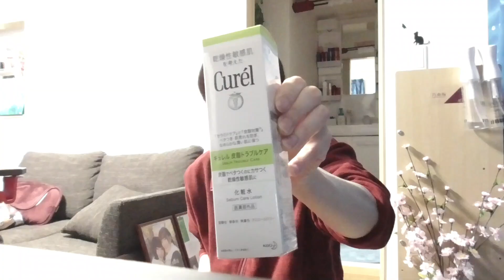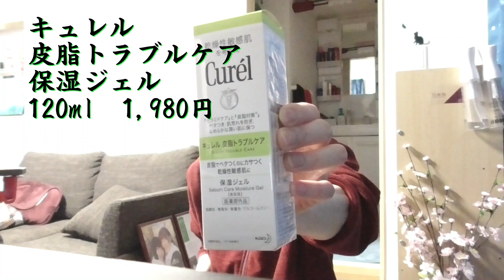暑い季節の皮脂対策 毛穴・ニキビ アラフォーおじさんのスキンケア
４０代のおじさんも綺麗になりたい！
普段のスキンケアで使用している商品を紹介！

乃木坂４６、日向坂４６ファン
推しメン、高山一実さん、寺田蘭世さん、与田祐希さん、早川聖来さん、高本彩花さん、上村ひなのさん、東村芽衣さん、河田陽菜さん、金村美玖さん

好きな女優さん、西野七瀬さん、中条あやみさん、吉岡里帆さん